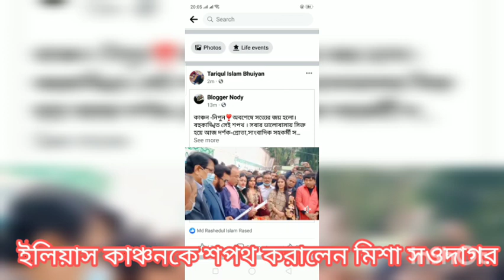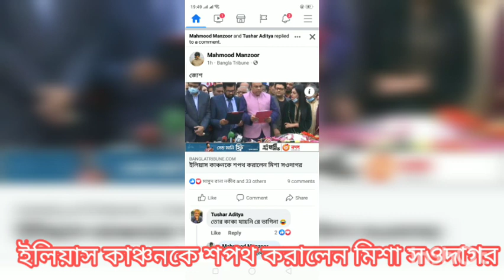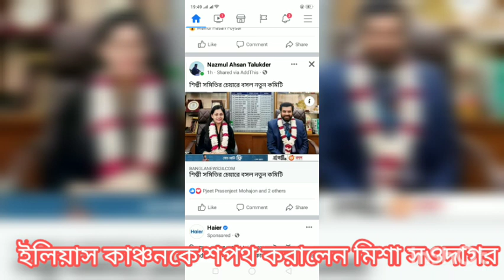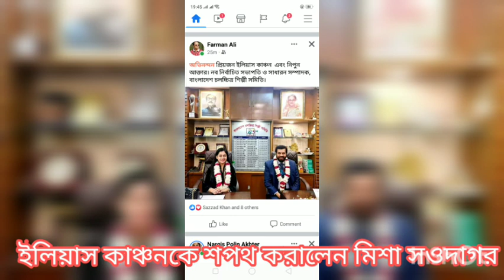জায়েদ খানের প্রার্থিতা বাতিল করে নিপুণকে সাধারণ সম্পাদক হিসেবে জয়ী করার সিদ্ধান্ত স্থগিত হাইকোর্টের